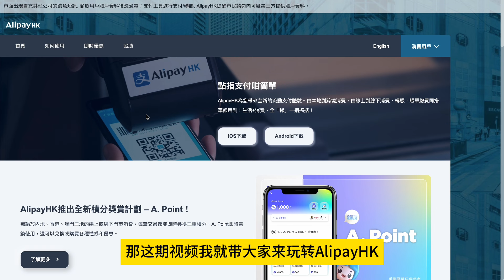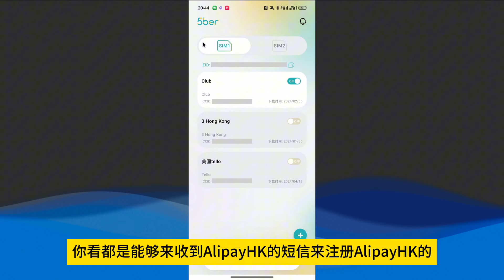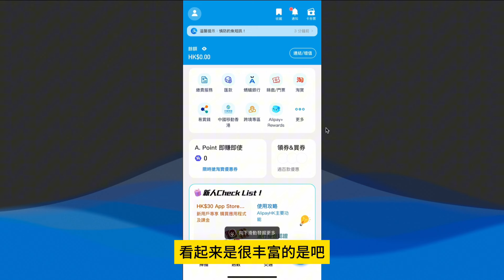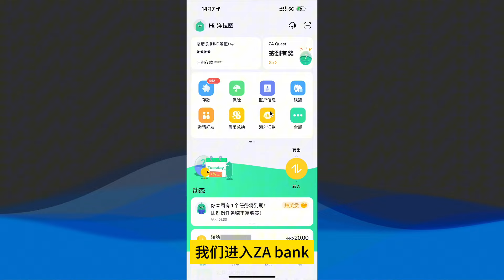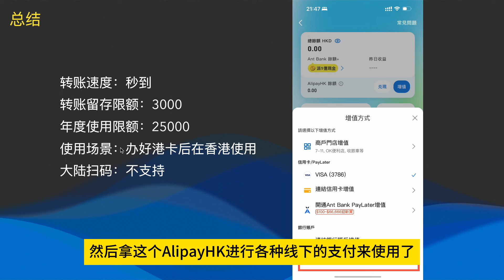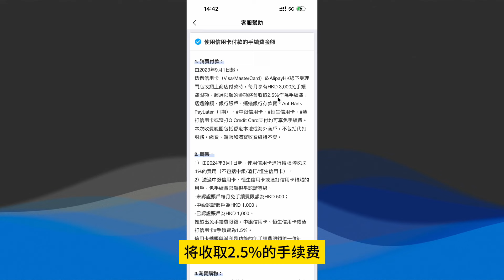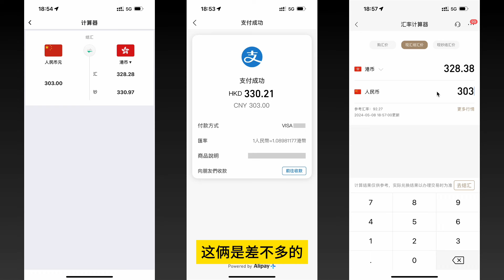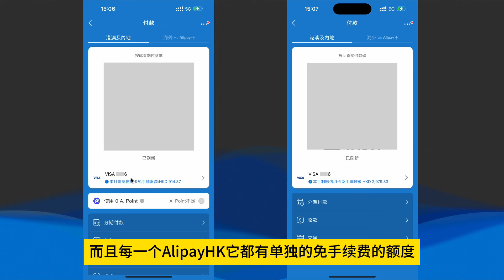玩转AlipayHK：AlipayHK如何注册？AlipayHK如何充值？AlipayHK如何绑港卡大陆消费？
*5ber优惠链接（本链接自带9折优惠，无需填邀请码）